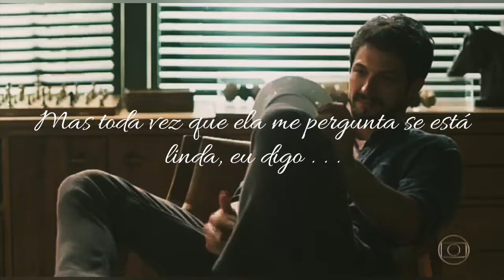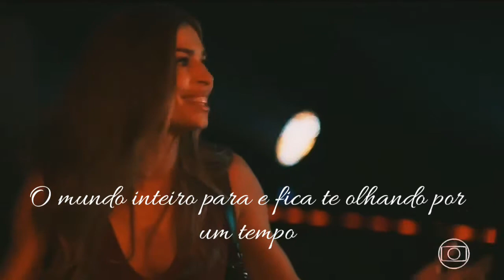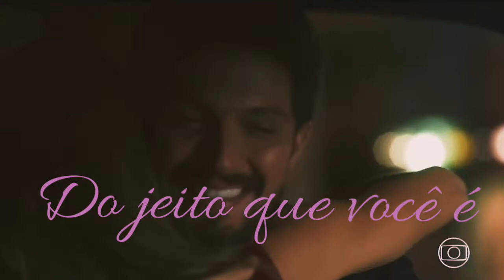Marcos & Paloma °• Maloma•° - Just the way you are